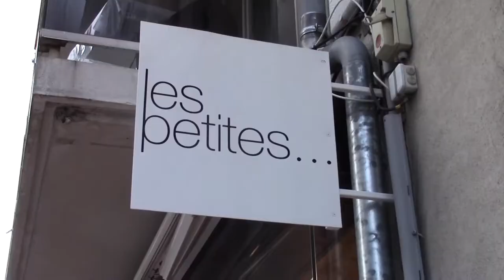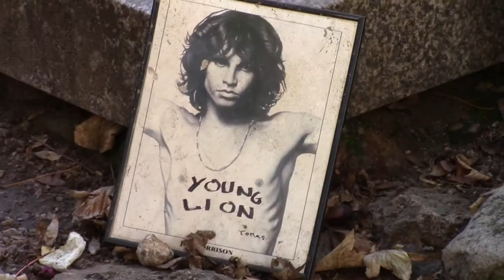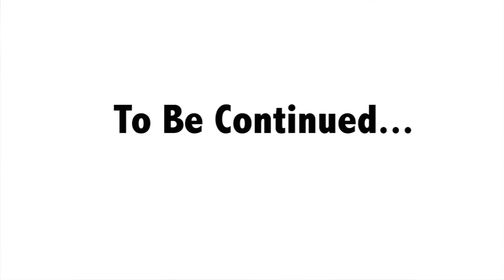Learn about American History with Le Petite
Shot By: Andrea Torres
Edited By: Chinwe Okorie